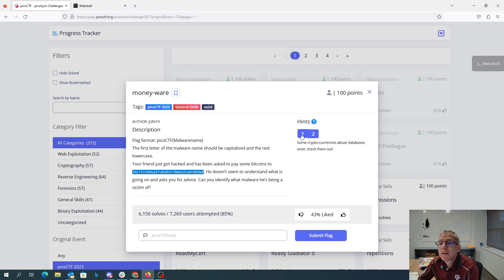picoCTF 2023 money-ware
Google the bitcoin address to find the name of the malware that has been installed.